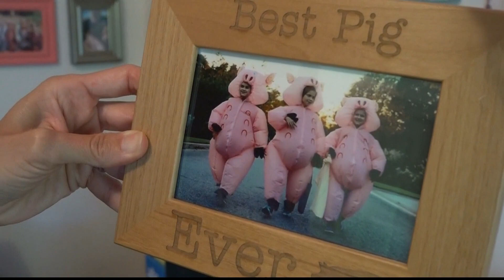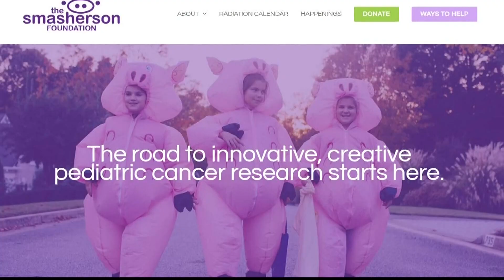Family creates radiation countdown calendars for kids in daughter's memory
Cancer treatments can be particularly rough for kids, so Celeste and Jeff Podojil use their daughter's legacy to help kids and fund critical research.